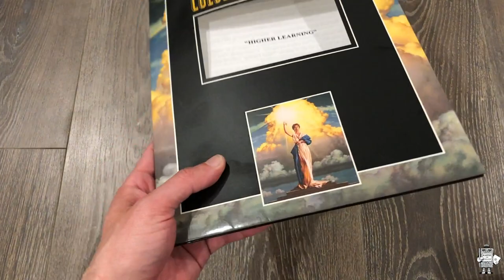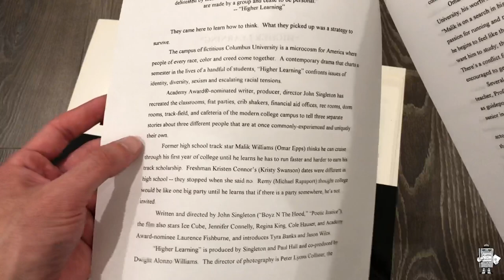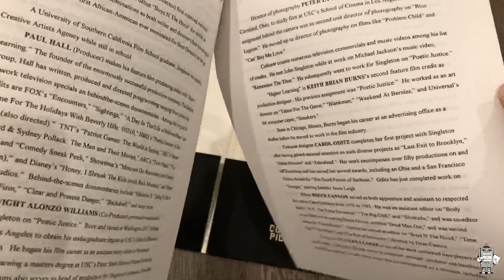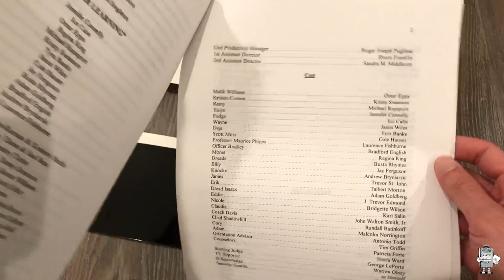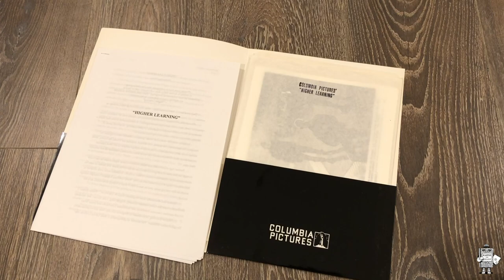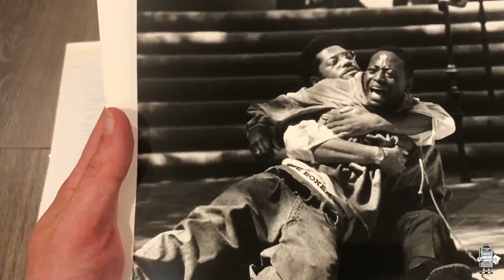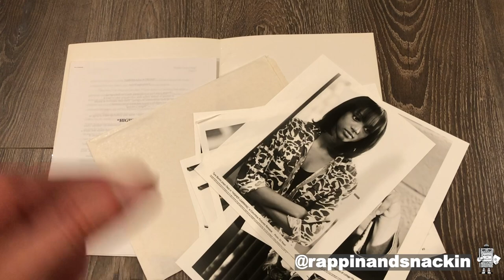UNBOXING - Ice Cube Higher Learning Movie Press Kit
Instagram & TikTok: @rappinandsnackin